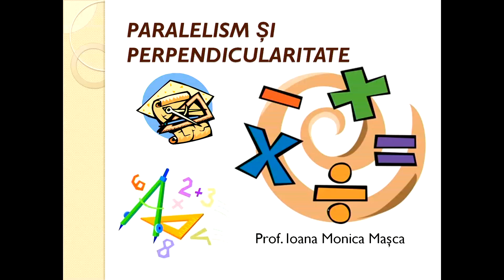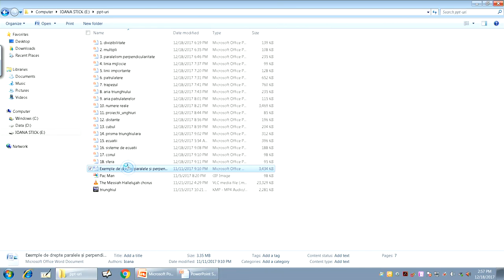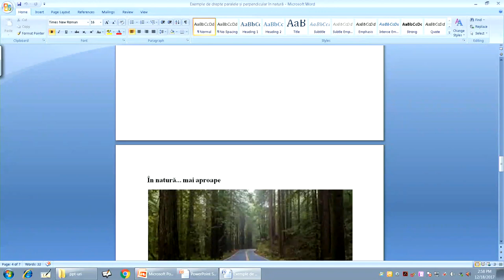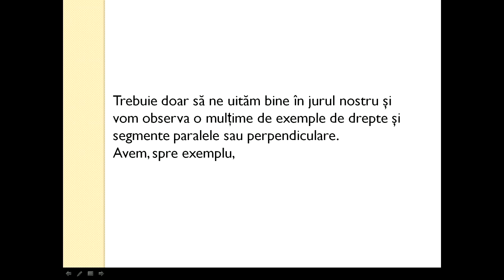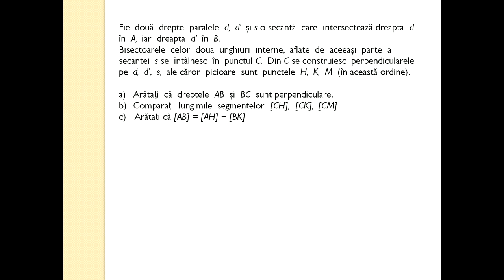Matematica Gimnaziu Paralelism si perpendicularitate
În geometrie, paralelismul se referă la o proprietate relațională, în cadrul unui spațiu euclidian, a două sau mai multe subspații (de exemplu, drepte sau plane). Presupusa existență și proprietățile dreptelor paralele formează baza axiomei paralelelor a lui Euclid. Două drepte într-un plan care nu se pot intersecta se numesc drepte paralele.
În geometrie, perpendicularitatea este o relație dintre două drepte sau plane (sau o dreaptă și un plan), ce sunt considerate perpendiculare (sau ortogonale) una față de cealaltă dacă formează unghiuri adiacente congruente.